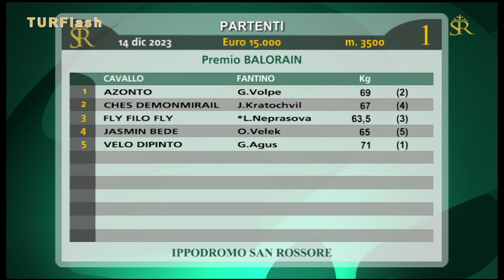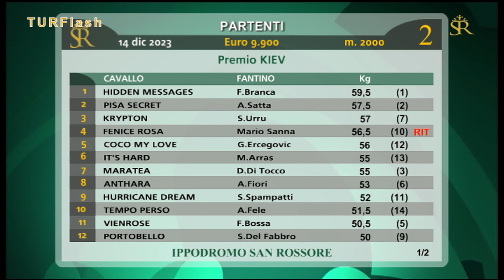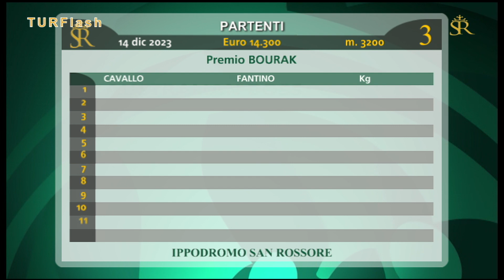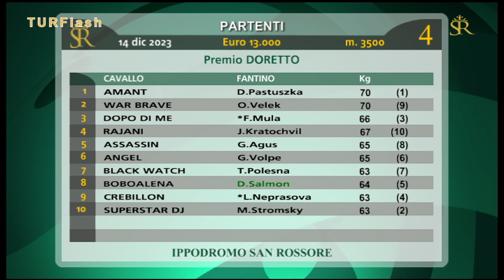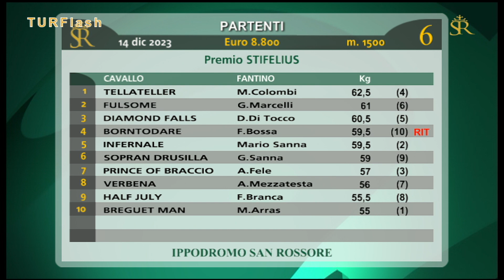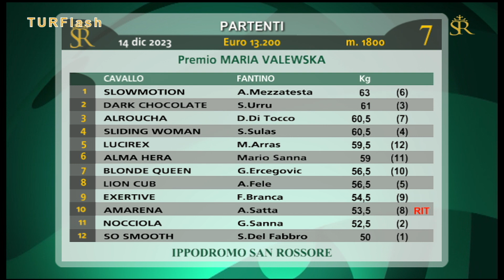Turflash 14 Dicembre 2023